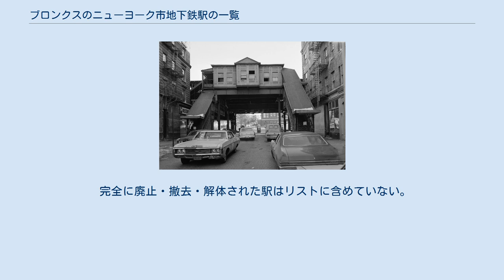ブロンクスのニューヨーク市地下鉄駅の一覧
現在のニューヨーク市地下鉄路線網。
ブロンクス区は地図の上部にあたる。
 ニューヨーク市地下鉄はアメリカ合衆国ニューヨーク市の5つの行政区のうちブロンクス区、ブルックリン区、マンハッタン区、そしてクイーンズ区を走る地下鉄システムである。
メトロポリタン・トランスポーテーション・オーソリティ（MTA）の下部組織であるニューヨークシティー・トランジット・オーソリティーによって運営されており、アメリカ合衆国で最も利用客の多い地下鉄であり世界で4番目に利用客の多い地下鉄である。
1日あたりの乗客数は522万5000人である。
総駅数は469で、世界一駅数の多い地下鉄となっている。
 1940年に3つの地下鉄会社、インターボロー・ラピッド・トランジット（IRT）、ブルックリン・マンハッタン・トランジット（BMT）、そしてインディペンデント・サブウェイ・システム（IND）が合併し、現在のニューヨーク市地下鉄となった。
ブロンクス区内にはIRTとINDの路線しか通っていない。
 MTAの公式の数え方によれば、ブロンクスにはニューヨーク市地下鉄駅が70駅ある。
9駅がエクスプレス（急行）かつローカル（各停）の駅で、2駅ある複合駅を1つと数えると68駅になる。
以下の表では、色付きの路線は基幹路線を表す。
その色は運行系統の丸または菱形のラベルの色と一致する。
開業年月日はその路線のプラットホームの最初の区間が開業した年月日を記す。
ディビジョンは現行のディビジョンの次に括弧でくくって以前のディビジョンを記載する。
 完全に廃止・撤去・解体された駅はリストに含めていない。